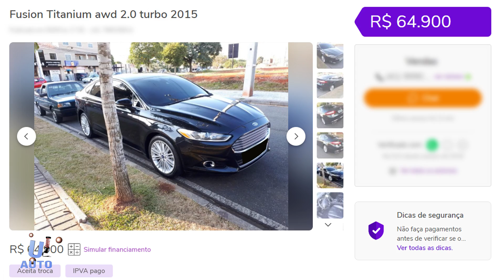5 SEDANS DE LUXO COM PREÇO DE UM GOL! (PART2)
Não esqueça de inscrever-se e clicar no gostei!
MEU INSTAGRAM : @universodosautomoveis